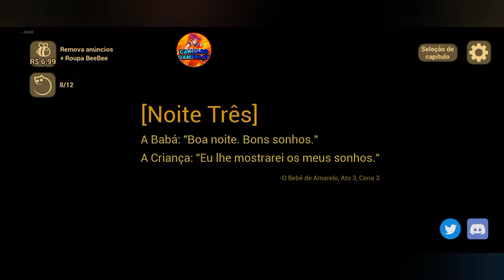O BEBÊ ESTÁ POSSUÍDO - BEBE AMARELO - #2 - GAMEPLAY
Olá seja bem vindo ao meu canal. Eu me
para sempre ser notificado das melhores
gameplay

Cantoras Sertanejas